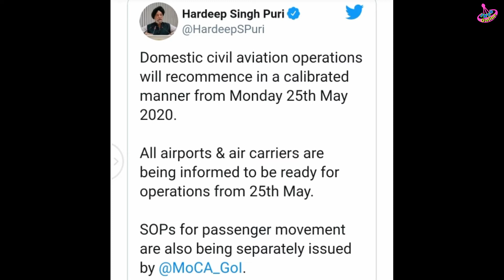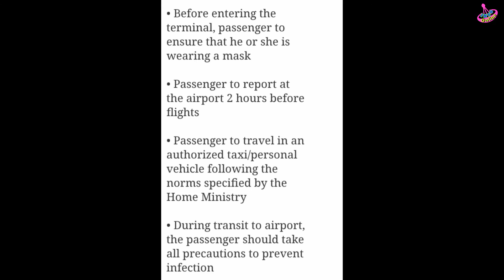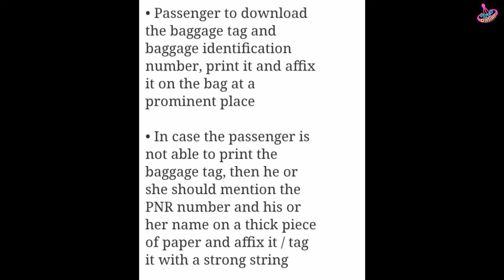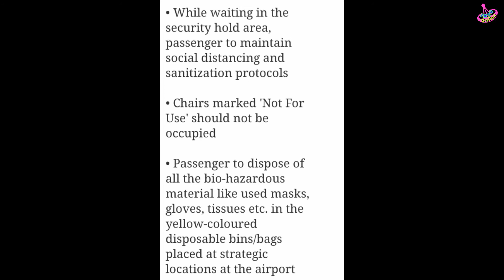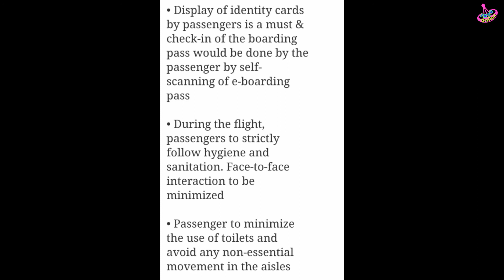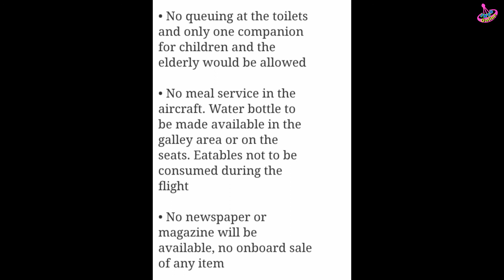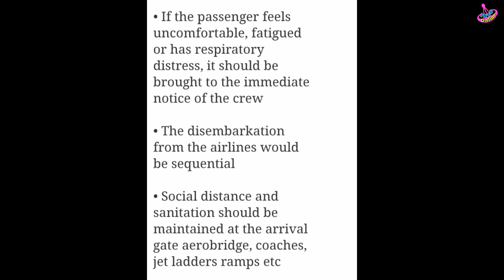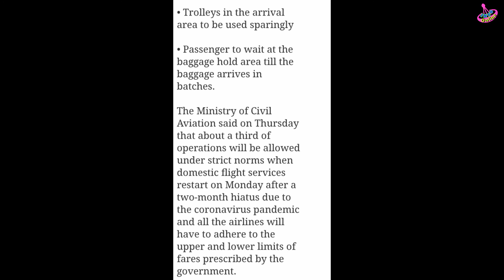Indian flights update | airports guidelines | Indian regular flights | air india | info online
Indian ne be domestic flights ke liye Elaan kar diya hai aur Yah announcement jo hai yeh Kisne Ki Hai flights kab se start Hongi aur iski Puri detail kya hai yah aapko video mein pata chalega lekin jo special baat hai vah yah hai keh airport ke andar aur planes ke andar bahut tight rules kar Diye Hai vah Kanoon kya hai unko follow karna zaruri hai video mein Kanoon jitni bhi hai unki detail clear Karke bataiye Gayi Hai video ko pura Dekhen

MERI KUCH BEST VIDEOS KE LINKS. !